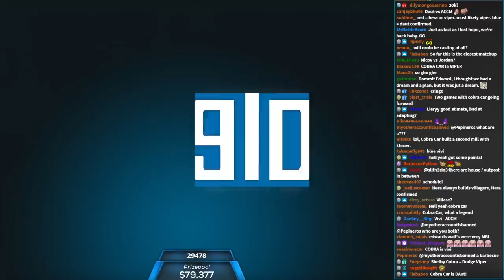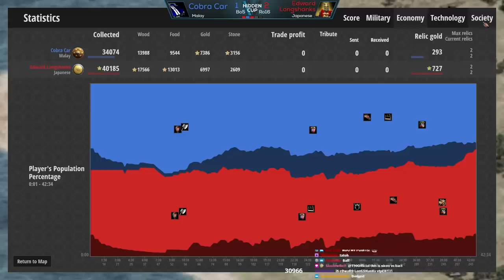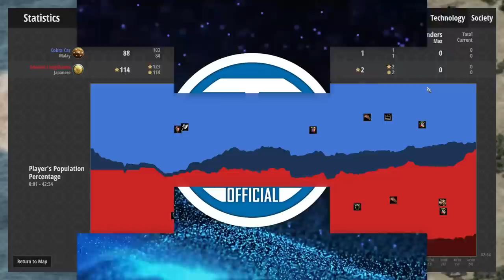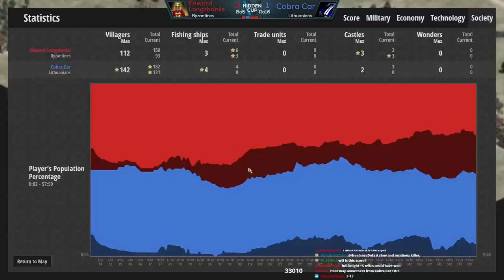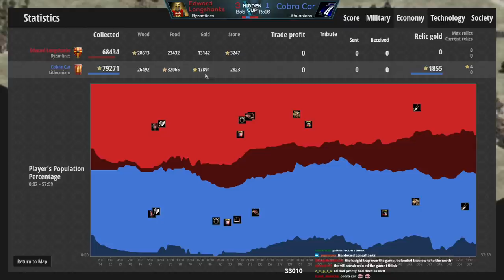Hidden Cup 4 | Cobra Car vs Edward Longshanks (Best of 5)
Does Cobra Car, a well known cheat code, have the drive to take on Edward Longshanks?